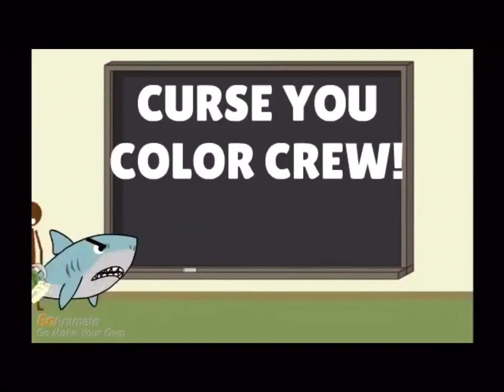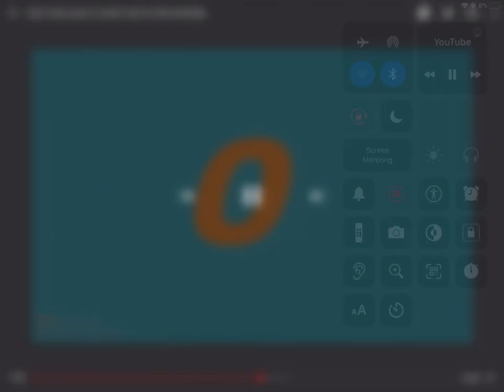Color Crew gets in dead meat for the 2nd time